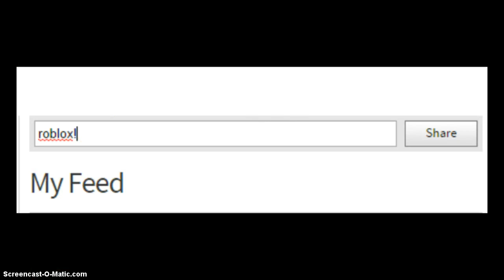Introduction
All the games I play :)